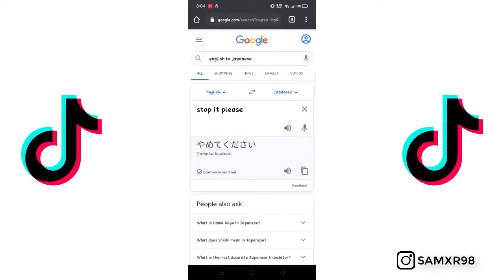THE BEST OF TIKTOK 4